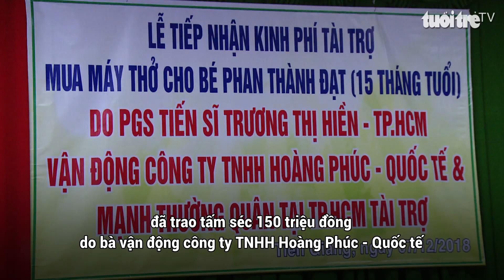Trao 150 triệu cho cậu bé ‘quên thở’ mua máy thở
Sau khi phóng sự bệnh “quên thở” và số phận cậu bé 15 tháng tuổi được Truyền hình báo Tuổi Trẻ đăng tải, rất nhiều khán giả đã dành sự quan tâm đặc biệt đến bé Phan Thành Đạt đáng yêu và đáng thương này. Và một tin thật vui là đã có mạnh thường quân tài trợ 150 triệu đồng để mua máy thở cho bé Đạt.